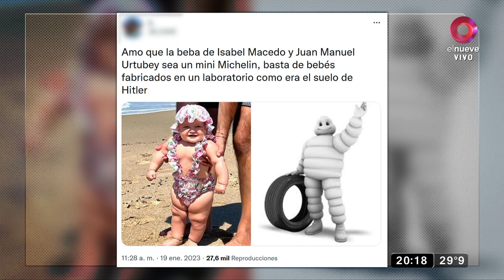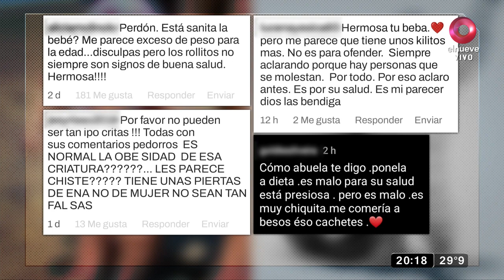Polémica en las redes sociales por las críticas a la hija de Isabel Macedo y Juan Manuel Urtubey